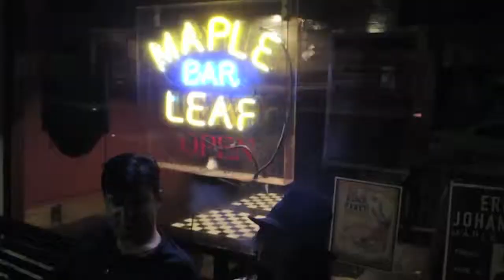Check out the Maple Leaf Bar with drummer Johnny Vidacovich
On a rainy April weeknight in New Orleans, the Maple Leaf Bar was the site of a bebop/funk set starring Johnny Vidacovich, Roger Lewis and Kirk Joseph. Watch.